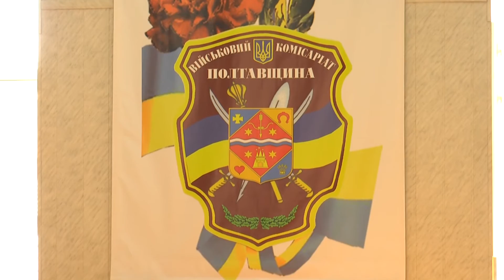Жінок-військовослужбовців вітали волонтери з Котельви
Свято жінок, весни та краси  відзначають  у  Полтаві. Передсвятковий настрій волонтери створювали в обласному військкоматі. Пісні захисницям дарували волонтери з Котельви. Подробиці в сюжеті.